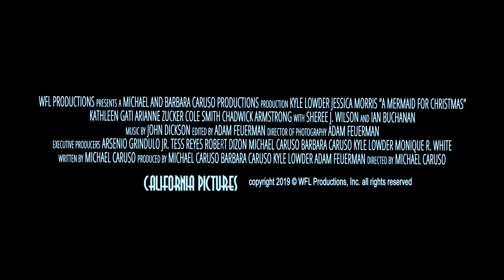A MERMAID FOR CHRISTMAS OFFICIAL TRAILER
Coming Exclusively to Amazon Prime Video November 26th 2019!